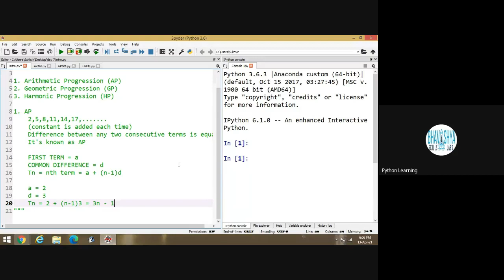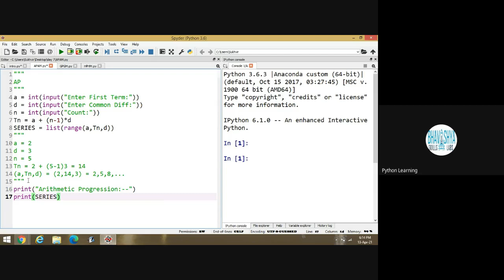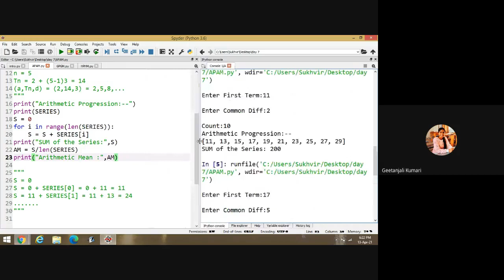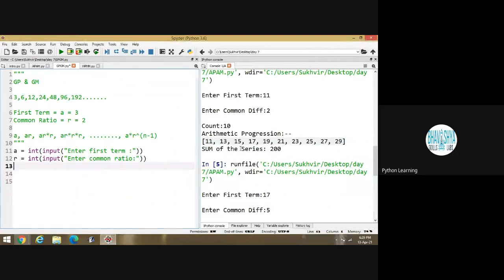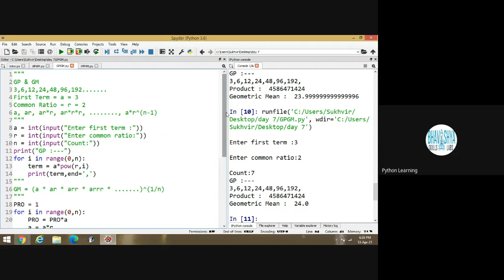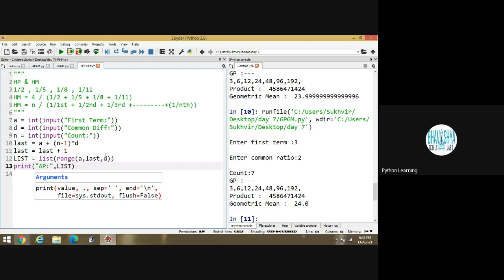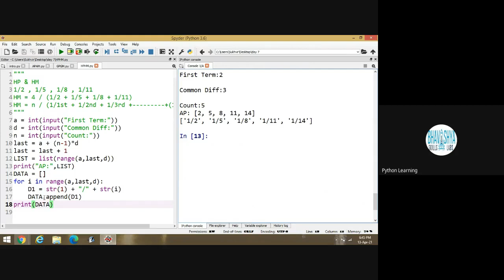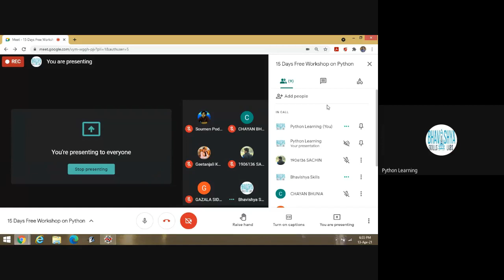Workshop on Python for 15 Days : Day 7 : Series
Arithmetic Progression & Arithmetic Mean
Geometric Progression & Geometric Mean
Harmonic Progression & Harmonic Mean